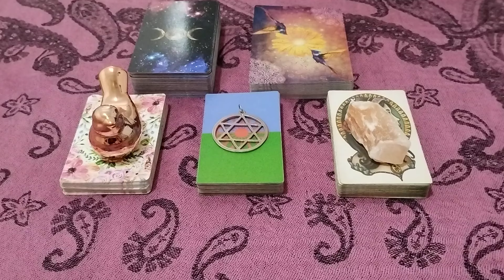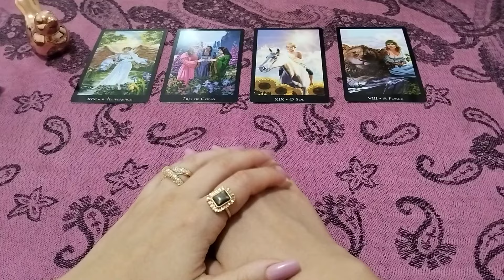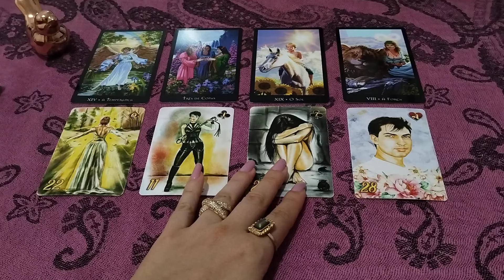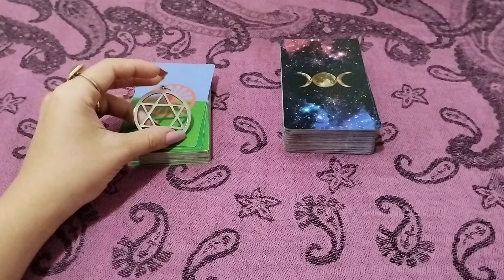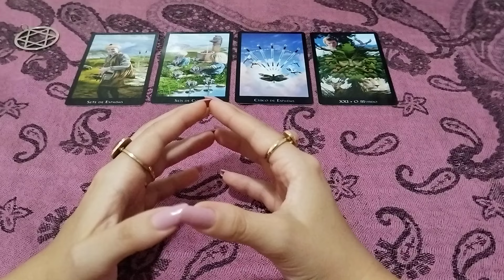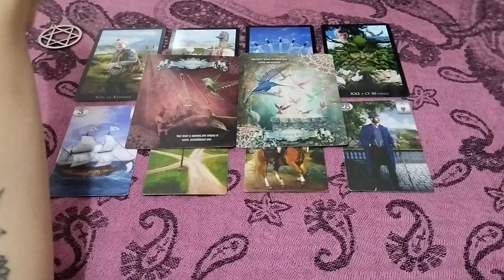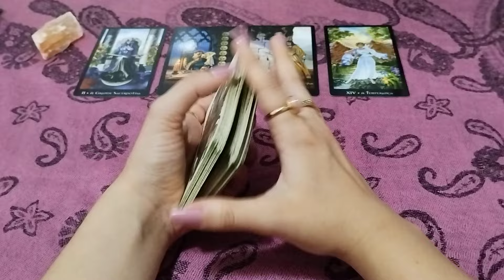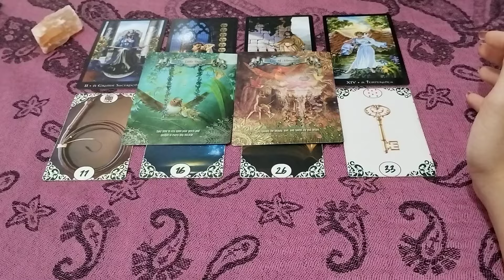✨O QUE O UNIVERSO ESTÁ PREPARANDO PARA A SUA VIDA?✨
Por Madu Pascale

✨Não estou fazendo leitura particular no momento (quando abrir a agenda, avisarei por aqui e no Instagram)✨

✨LEIA MEU LIVRO NOVO✨

MINUTAGEM

PÁSSARO 02:40
ESTRELA 40:07
SELENITA 01:07:33